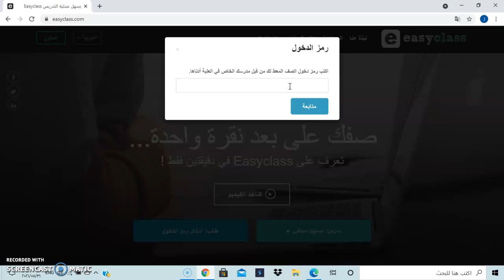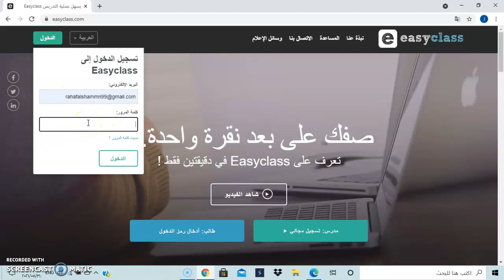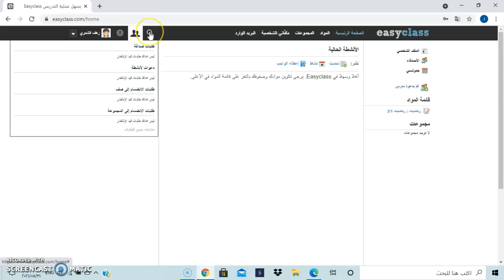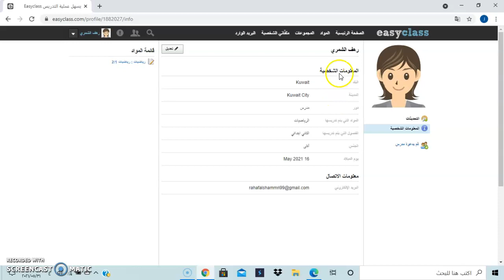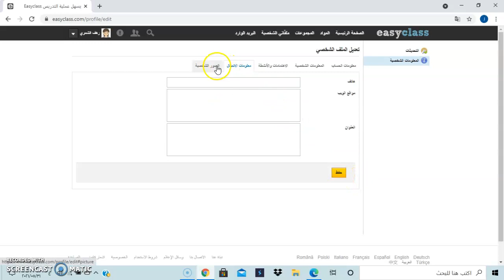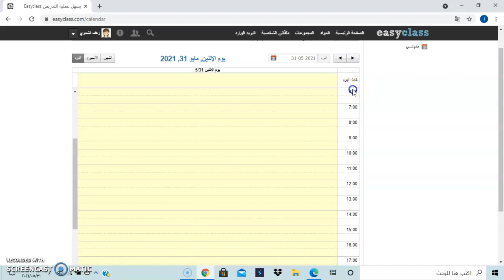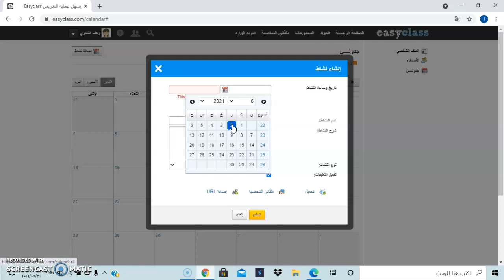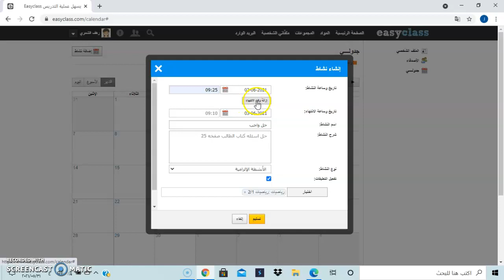Easyclass: Tutorial 21, Part 02